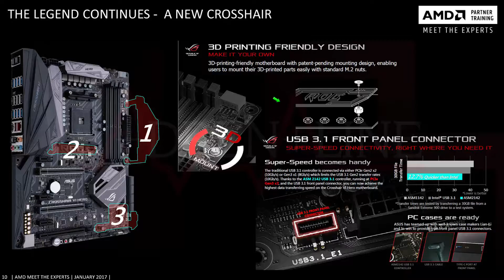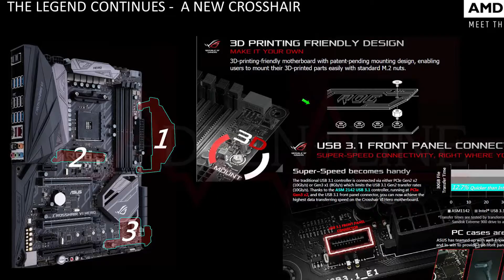GT Podcast #1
This is the GT Podcast or the Gaming and Tech podcast with your host The Gaming Stag with Matthew who discusses gaming and tech for the month!

Liked what you saw? Give us support by giving us a Like!